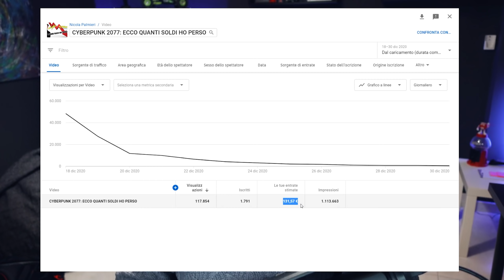CYBERPUNK 2077: QUANTO GUADAGNO DAL VIDEO!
Circa 130€, se vi interessa la cifra di quanto abbia guadagnato con il video di Cyberpunk dedicato alle azioni in borsa di Cd Project, eccola qui pronta, potete uscire dal video. Se invece volete conoscere qualche particolare in più, soprattutto un paio di cosette che nessuno vi dice, vi invito a rimanere questi sei minuti.